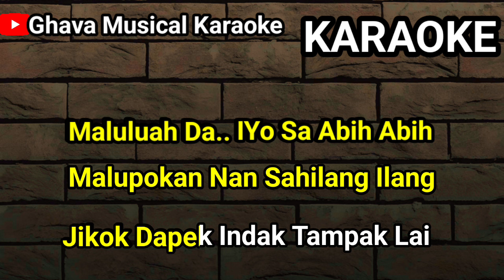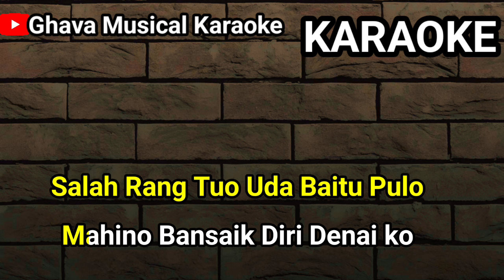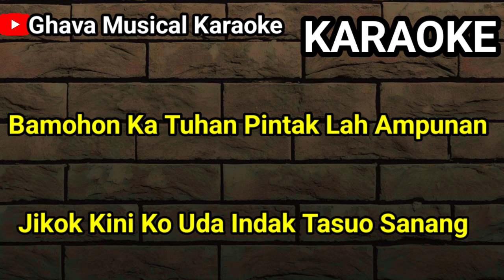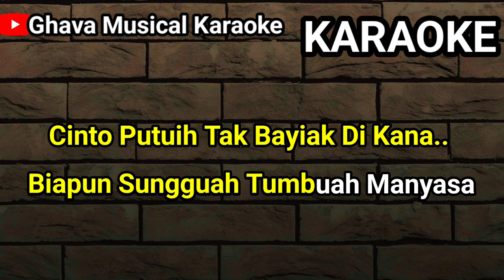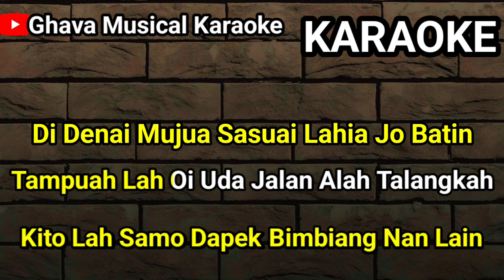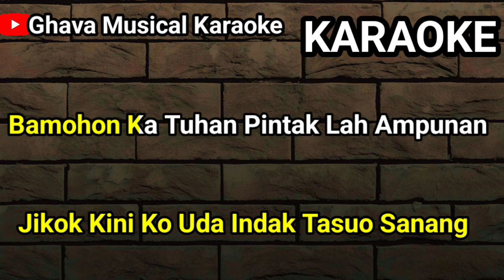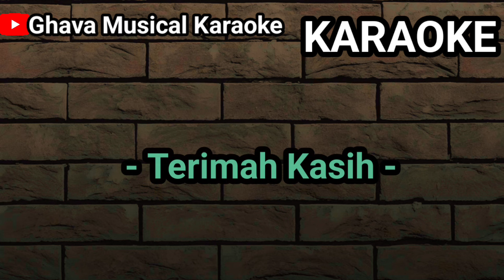Rayola - Hilang Baganti Buruak Batuka - Karaoke HD // Remik Nada Pria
Title  : Hilang Baganti Buruak Batuka
   Artis  : Rayola
Song Writer : Roza'c Tanjung